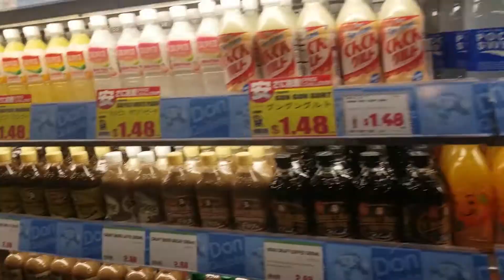Is Mountain Dew Baja Blast Good Taste Test and Review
Is Baja Blast mountain dew Good Taste Test Review
Welcome to my page, I review and give a taste test score on the mountain dew  Baja blast. It is a great soda if you can find it.